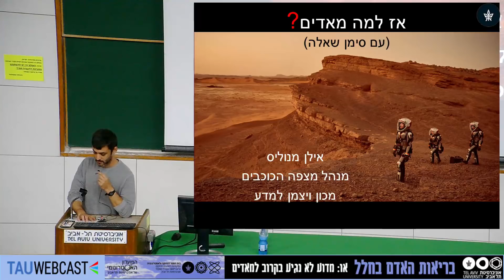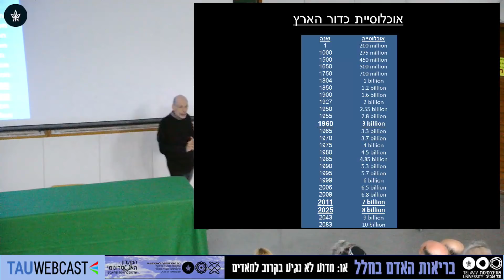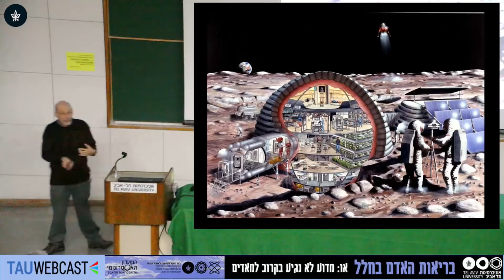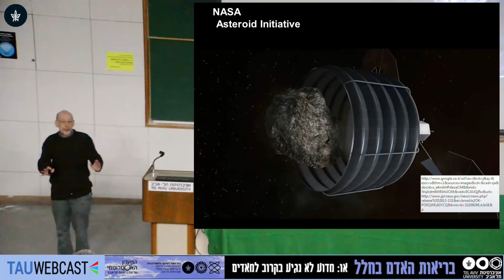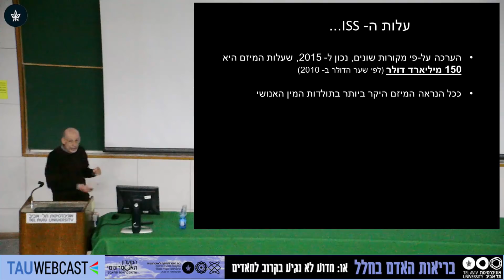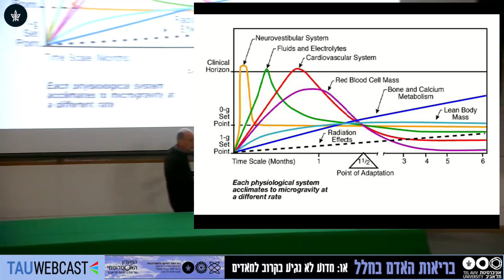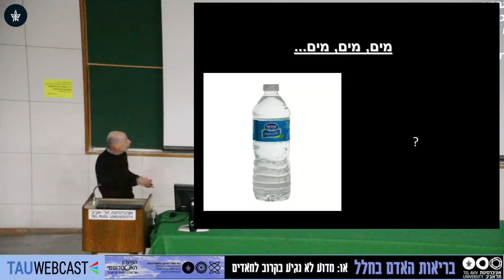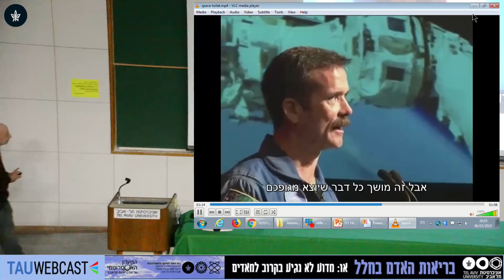בריאות האדם בחלל או מדוע לא נגיע בקרוב למאדים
אילן מנוליס, מנהל מצפה הכוכבים, מכון ויצמן למדע

המועדון האסטרונומי
אוניברסיטת תל אביב
6.3.19